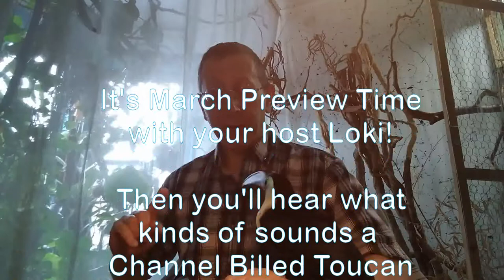What Sounds Does A Toucan Make and March Video Preview with Loki March 2021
What sounds does a channel billed toucan make and March's Video previews! I'm topical and edgy this month...something for everyone! Let It Go: The Covid-19 Version, A square dance to Lollipop by the Chordettes, and Kate Bush's Coffee Homeground: A mash up of real life and theatre poisonings with a "Cabaret" twist!